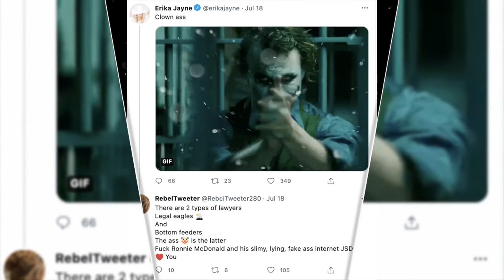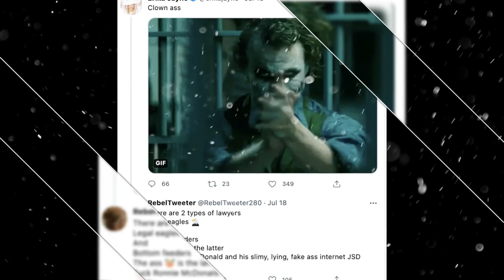Erika Jayne Trashes Clown A$$ Attorney Ahead of Possible Fraud Charges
As previously Jayne detailed, Erika recently broke down on air. The embattled Real Housewives of Beverly Hills cast member let the tears stream down while talking about her ongoing divorce castmates with last week, along with accusations that she helped her estranged husband steal millions dollars. Now, of meanwhile? Erika Jayne to appears be having a breakdown on Twitter. The veteran Bravo star has continually denied the allegation briefly touched on believed above. She's"